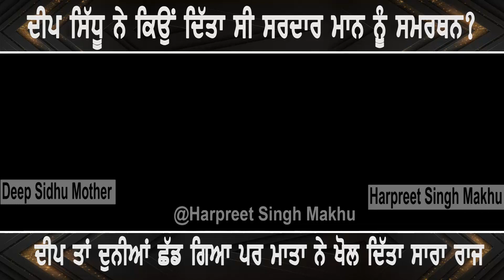ਦੀਪ ਸਿੱਧੂ ਨੇ ਕਿਉਂ ਦਿੱਤਾ ਸੀ ਸਰਦਾਰ ਮਾਨ ਨੂੰ ਸਮਰਥਨ ??